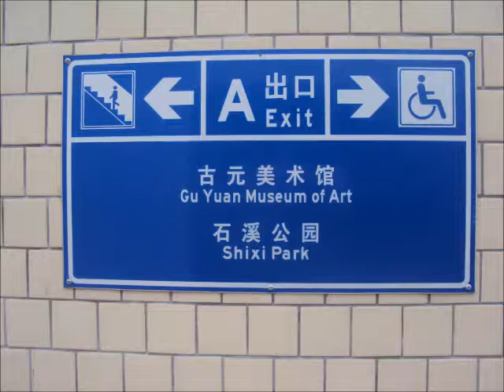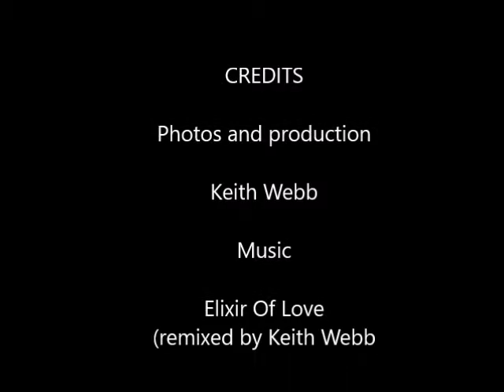Gu Yuan Part 2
Gu Yuan Museum Of Art, a beautiful place to spend a couple of hours.
Here's a selection of my photos I've edited for this video. The music is a traditional Chinese song translated as "Elixir Of Love". I've remixed the track to fit the video length